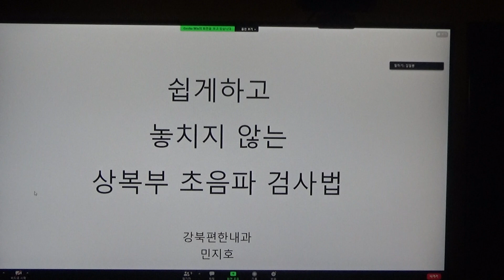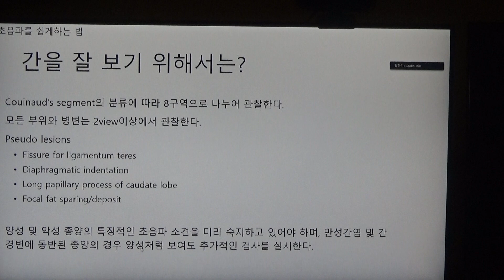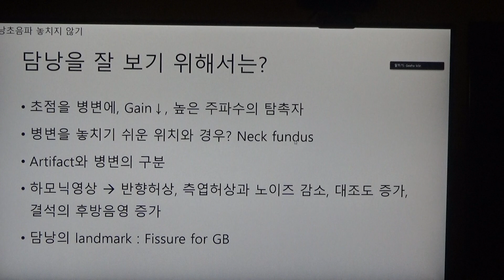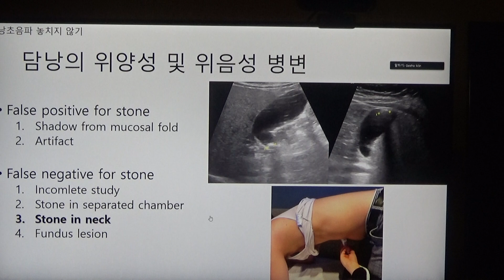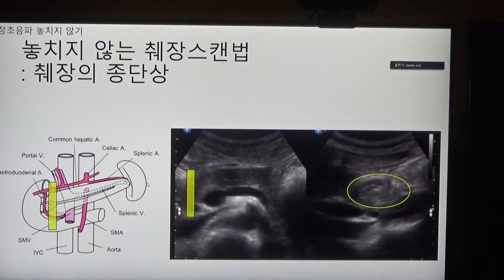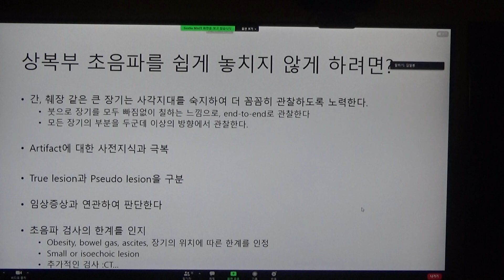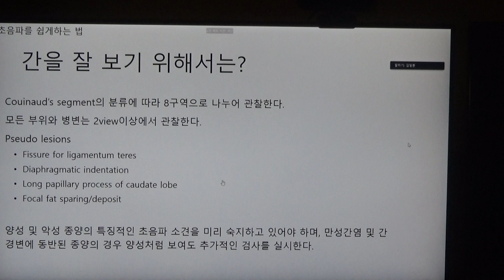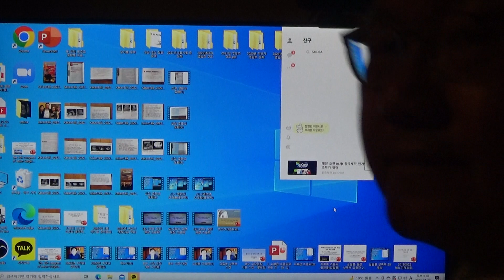2022년 SMUSA 강의(1) - 상복부 초음파 스캔 요점(Dr. 민지호)